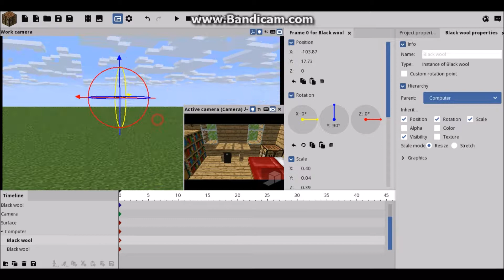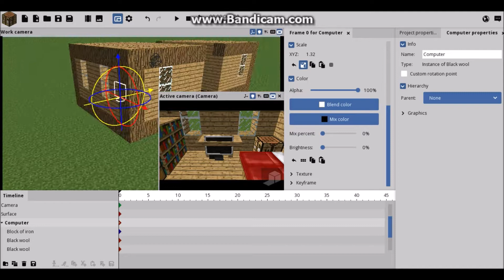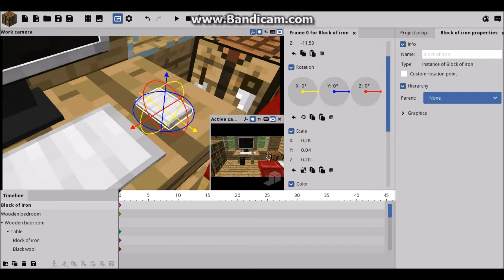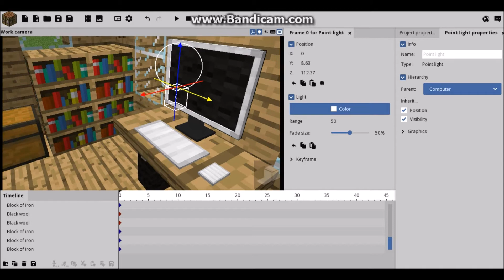Setup Of "Rage Quit (Minecraft Animation)"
Hello guys I'm going to show you guys how I make my Minecraft animation, which is Behind The Scenes. I took me a few days to complete the animation video.